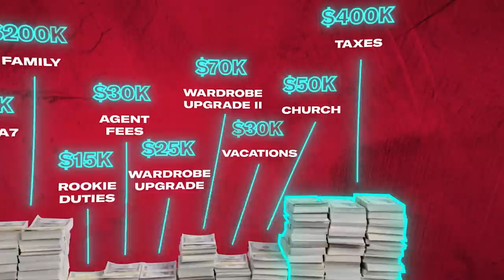How James Bradberry Spent His First $1M in the NFL | My First Million | GQ Sports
Philadelphia Eagles cornerback James Bradberry hails from a small town in Alabama and is a big fan of giving back which is why he spends the off-season near his family. From $750K on his new home in Birmingham to $70K on his dream Audi A7, find out what James spent his first million on after signing a $3.69 million, 4-year contract (including an $1.1 million signing bonus.)